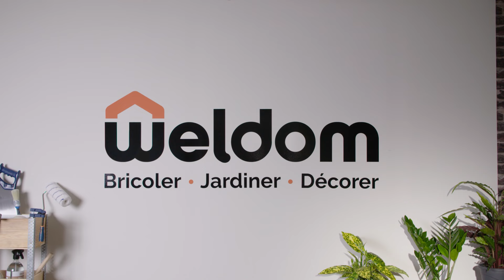Weldom - Fabriquer des boules de graisse pour les oiseaux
Voici une solution simple et pratique pour aider les oiseaux : les boules de graisse pour oiseaux. En fournissant de la nourriture aux oiseaux, vous pouvez contribuer à leur survie et profiter de la beauté de la nature dans votre propre jardin. Étape par étape, créez facilement des boules de graisse pour oiseaux et offrez une aide vitale à ces animaux en hiver.

Le p’tit conseil en +
Installer les boules de graisse dans un fouet de cuisine en les accrochant avec un fil de fer dans l'arbre.
Poser un bol d’eau à côté. Surtout ne pas mettre de sel dans la préparation.

De la préparation à l’application, voici les p’tits gestes pour fabriquer des boules de graisse pour les oiseaux.

Côté équipement, il vous faudra du matériel (pour 4 boules) :

Du saindoux : 200g
Une grande cuillère
Un fouet
Saladier

Chapitres :
00:08 - Fabriquer des boules de graisse pour les oiseaux
00:18 - Étape 1 : Confectionner les boules de graisse
00:39 - Le p’tit conseil en plus